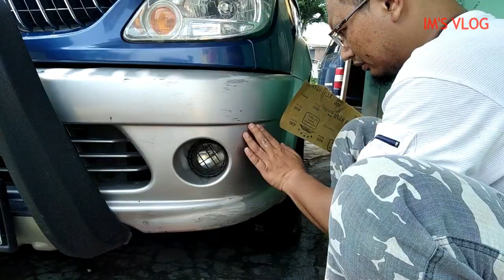Cara Memperbaiki BEMPER LECET Dalam | Car Scratch Body Repair (Bisa dikerjakan sendiri)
Berikut video cara memperbaiki Bemper Mobil yang lecet, dengan menggunakan Samurai Paint.
sekaligus belajar Cat Mobil untuk Pemula.

kritik, saran, masukan, pertanyaan bisa dioret2 di kolom komentar.